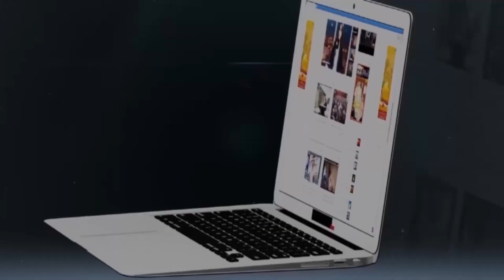حصلناها على غفلة..شوفو الوزيرة بوطالب التي أثارت الجدل كيفاش كتهضر الدارجة بْطَلاقة (فيديو)